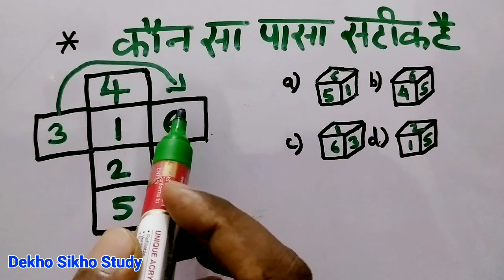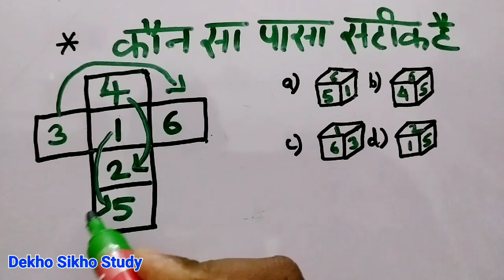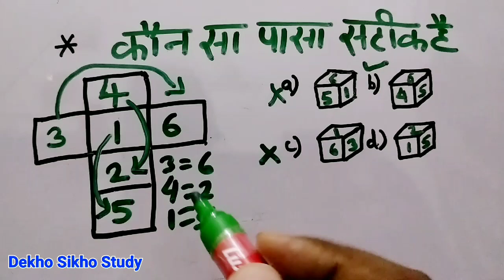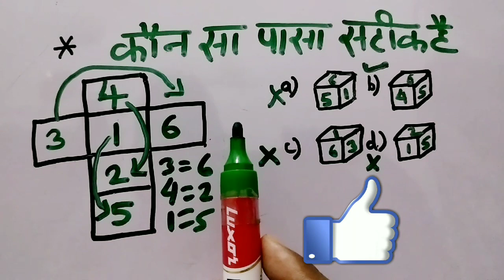खुला पासा ट्रिक। Open dice reasoning trick| dice pasa trick for ssc, police, upsi, lekhpal, upsssc 2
दोस्तों आज के इस वीडियो में आप खुला पासा open dice के प्रश्न को solve करने की ट्रिक 2 देखेंगे जिससे आप dice पासा को 2 सेकण्ड में सॉल्व कर सकते है। खुला पासा ट्रिक। Open dice reasoning trick| dice pasa trick for ssc, police, upsi, lekhpal, upsssc part 2, ये dice पासा का प्रश्न upsi यूपी दरोगा के परीक्षा में पूछा गया था।
धन्यवाद।